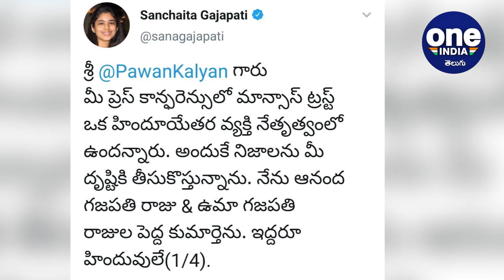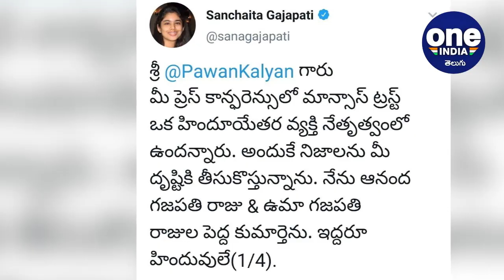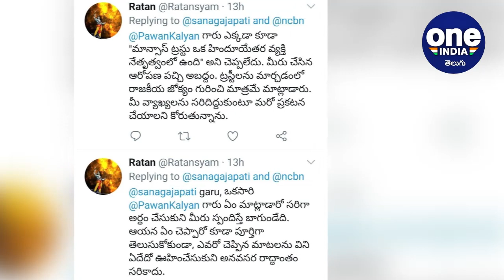Pawan Kalyan పై Sanchaita Gajapathi Raju ఆరోపణ | Mansas Trust వ్యవహారం పై..!! || Oneindia Telugu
Sanchaita Gajapathi Raju sensational tweets on Janasena Party Cheif Pawan Kalyan.

అయితే జనసైని కులు మాత్రం .. పవన్ కళ్యాణ్ మాన్ సాస్ ట్రస్ట్ హిందూ ఎత్రార సారధ్యంలో నడుస్తుంది అని ఎప్పుడు అనలేదు అని.. ట్రస్టు లని మార్చడం లో రాజకీయ జోక్యం గురించి మాత్రమే మాట్లాడారు అని.. విడియో ప్రూఫ్ తో సహా ముందు పెడుతుంది జన సేన.  కావున సంచయిత గారు చేసిన ప్రకటన అబద్దం అని.. .. తమ మాటల్ని వెనక్కి తీసుకోవాలని జన సైనికులు కోరుతున్నారు.